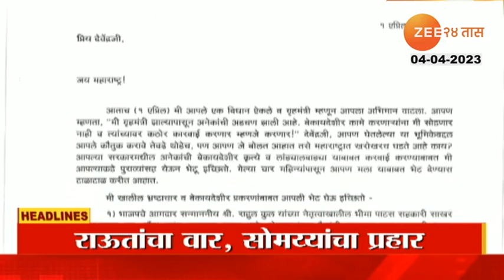Top Headlines Today | टॉप हेडलाईन्स | 6.00 PM | 4th April 2023 | झी २४ तास | Zee24taas